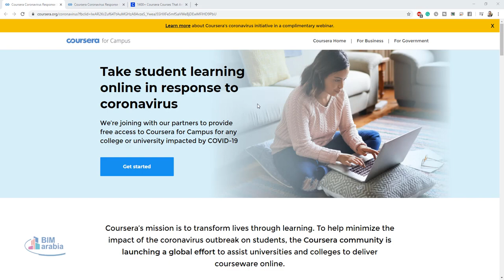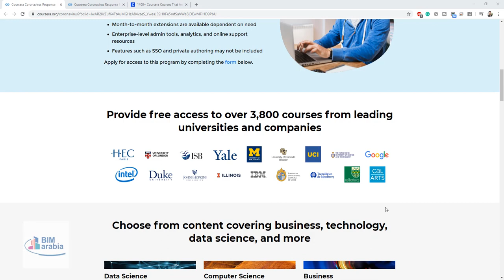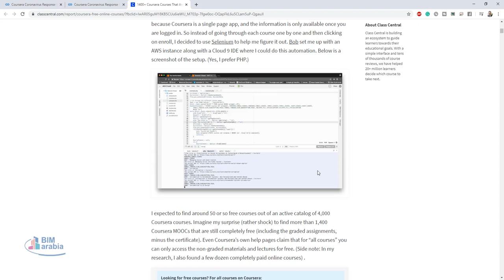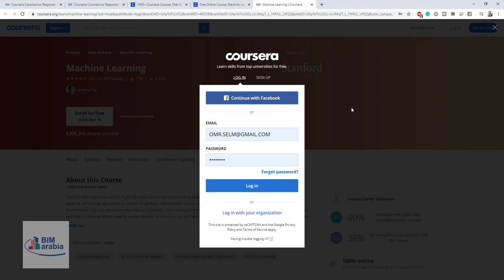تعلم افضل تعليم جامعي مجانا و من منزلك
موقع كورسيرا الشهير... أكبر موقع عالمي للتعليم عن بعد (أونلاين) .. بسبب فيروس كورونا هيمكن كل المستخدمين... سواء طلاب جامعيين أو دراسات عليا أو أكاديميين أو حتى باحثين أو عاملين بالمجال الصناعي من الوصول إلى 3800 دورة وكورس من أفضل الجامعات حول العالم (ستجدهم في الصورة المرفقة للبوست)... وهذا سيشمل 400 تخصص ... يعني كل المجالات العلمية والتخصصات هيكون لها كورسات مجانا

أهم شيء ملىء الفورم من قبل مديري المؤسسات التعليمية وهي باللينك التالي

بعد قبول مؤسستك أو جامعتك... حضرتك هتدخل على التخصصات والمجالات من اللينك التالي وتقدر تكتب عنوان ماتريد تعلمه والكورس وتبدأ (   )

وهنا ستجد أكثر من 1400 كورس مجاني من كورسيرا في كل التخصصات تقريبا يمكن للأشخاص التسجيل والدراسة مجانا